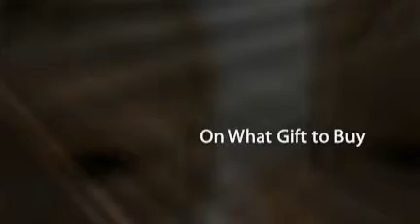In Doubt in Buying Baby Gifts?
Take the stress out of looking for that perfect baby gift. to find out the latest on baby shower gifts and download your free e-book on Protecting your baby from harmful toys.